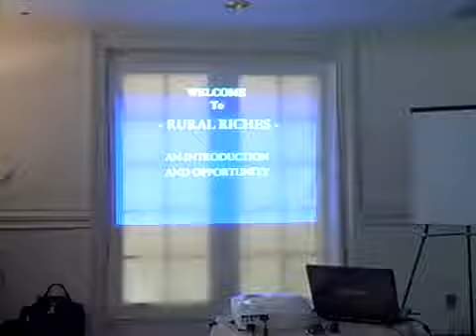Rural Riches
Would you like to own a part of Treasure Island - AND make money from it? In this broadcast episode Julie talks with Deal Matchmaker extraordinaire PeggyBeauregard about WHERE to put your money to work for stable returns in a Fun way, and HOW to put your money to work outside the stock market. Without Blackbeard :-)
You'll want to listen to learn a secret about what to do next.